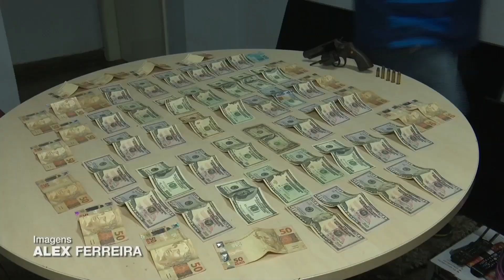Polícia prende suspeito de cometer saidinhas de banco